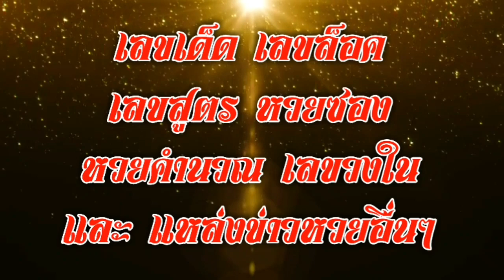เลขเด็ดหวยเด่น เลขแม่นบน คนจะวิ่ง 16/12/60